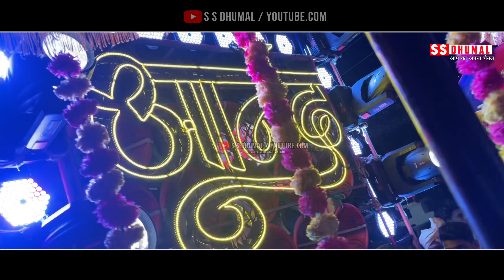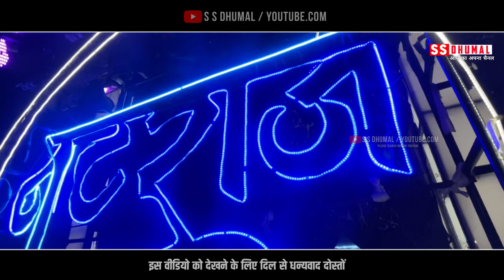Guru Ghasidas Shobha Yatra Raipur 2022 | Anand Dhumal Durg | Natraj Dhumal Durg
Cover Topics
guru ghasidas jayanti
guru ghasidas jayanti raipur
guru ghasidas jayanti raipur 2022
shobha yatra raipur 2022
guru ghasidas jayanti shobha yatra raipur 2022
anand dhumal vs natraj dhumal
natraj dhumal vs anand dhumal
dhumal takkar 2022